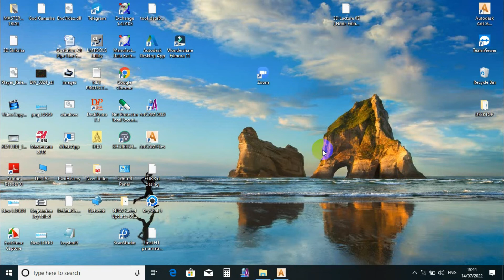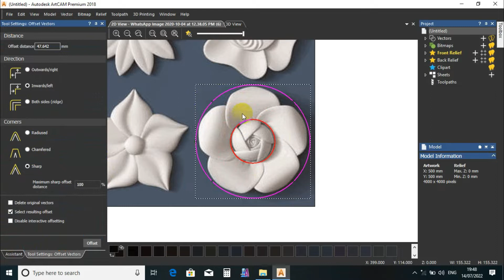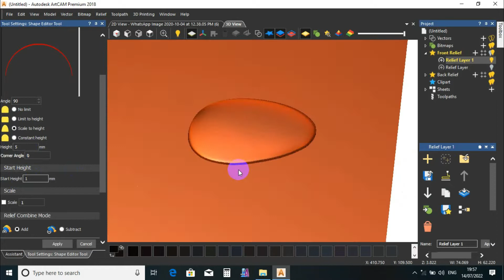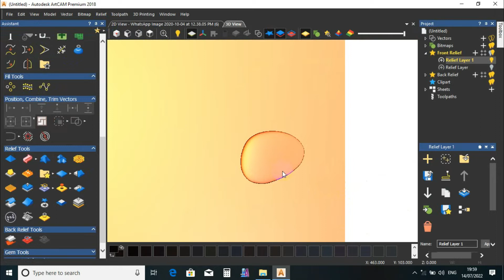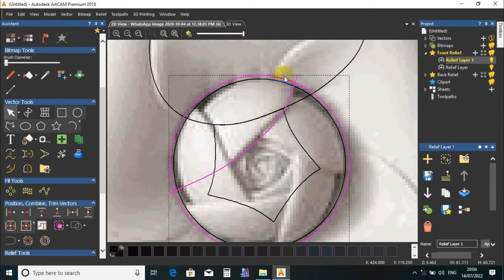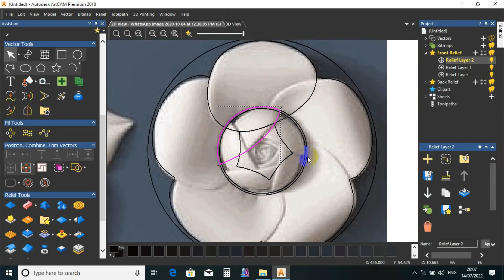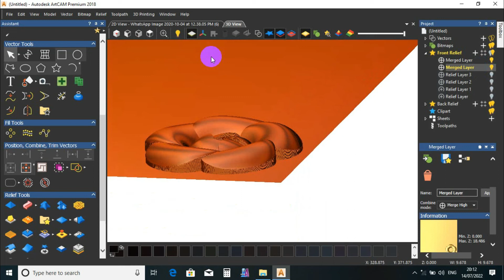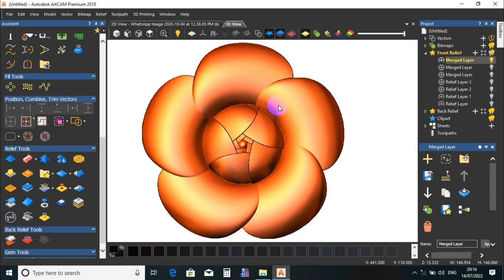How To Use Shape Editor Command In Artcam Software | Artcam Tutorial | आर्टकैम में डिजाइन कैसे बनाएं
𝟑𝐃 𝐒𝐡𝐢𝐤𝐬𝐡𝐚
𝐀𝐮𝐭𝐡𝐨𝐫𝐢𝐳𝐞𝐝 𝐀𝐫𝐭𝐜𝐚𝐦 𝐓𝐫𝐚𝐢𝐧𝐢𝐧𝐠 𝐈𝐧𝐬𝐭𝐢𝐭𝐮𝐭𝐞 𝐀𝐡𝐦𝐞𝐝𝐚𝐛𝐚𝐝
3D Shiksha  was founded on 8th December 2016, with an aim of develop cnc/cad/cam skills to educated & non-educated person and give him best platform in CNC/CAD/CAM field.
We are one and only training center who provide fully practical training in our workshop. The lectures are usually conducted for each individual students.

With regular training sessions and upgradation we have achieved 100% customer satisfaction, as its visible by our ever increasing list of customers.

𝐀𝐑𝐓𝐂𝐀𝐌 𝟐𝟎𝟏𝟖..(𝐰𝐨𝐨𝐝,𝐬𝐭𝐨𝐧𝐞 𝐚𝐧𝐝 𝐣𝐞𝐰𝐞𝐥𝐥𝐞𝐫𝐲)
1.2D Design.
2.Image to Vector.
3.3D Relief Create.
4.Relielf Edit.
4.Clipart.
5.2D Programing.
6.3D Programing.
7.One Day Practical.
Concept.-Face Design, Door Design, Frame Design, Wall Panel Design, Stone Carving, Corian Design.
We cover all this concept in Artcam training.

𝐎𝐟𝐟𝐢𝐜𝐞 𝐀𝐝𝐝𝐫𝐞𝐬𝐬: 3D Shiksha CNC/CAD/CAM Training Centre,219,2nd Floor, Manglam arcade, Near Odhav Gurudwara, Odhav, Ahmedabad, Gujarat, India-382415

𝐖𝐨𝐫𝐤𝐬𝐡𝐨𝐩 𝐀𝐝𝐝𝐫𝐞𝐬𝐬: 58, V.k Estate, Opp Odhav Talav B.R.T.S Bus Stop, Nr. Odhav Gurudwara, Odhav, Ahmedabad, Gujarat, India-382415